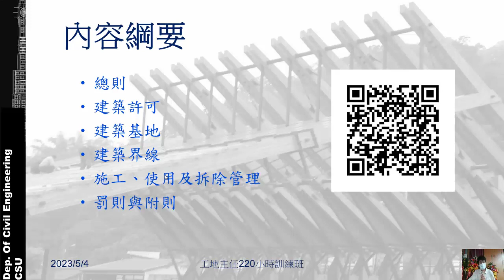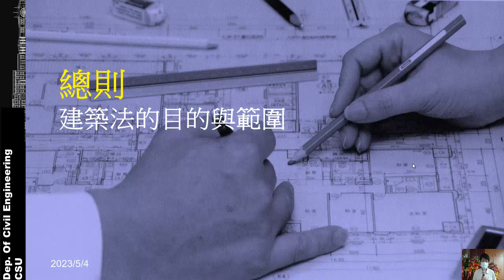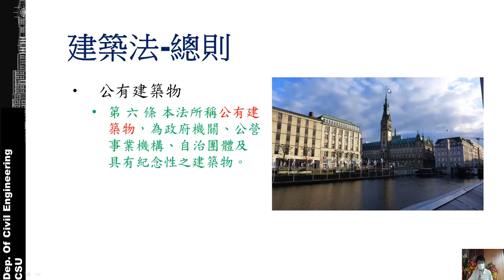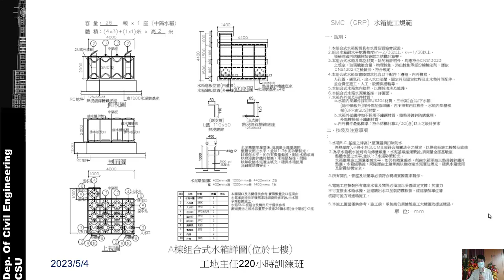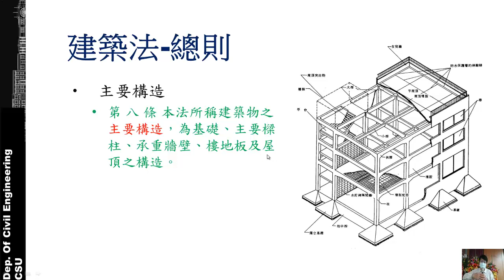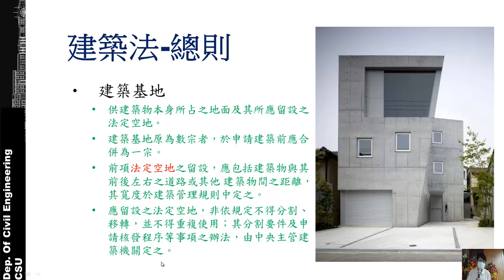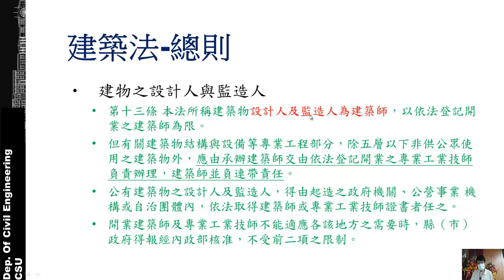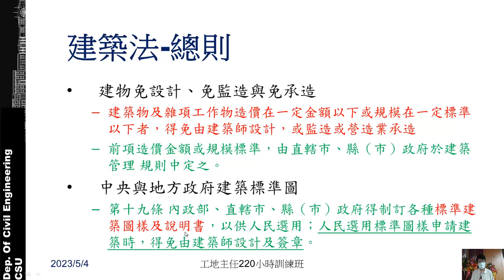營建法規 建築法1總則